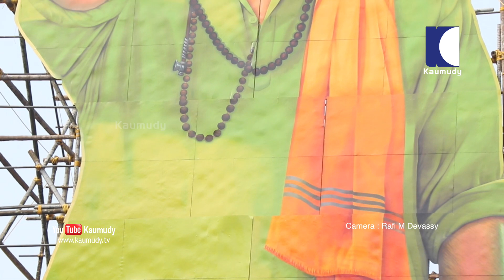തൃശൂർ രാഗം തിയേറ്ററിന് മുന്നിൽ ഒരുക്കിയ ഒടിയന്‍റെ കൂറ്റൻ കട്ട് ഔട്ട്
ഒടിയൻ എന്ന സിനിമയുടെ ഭാഗമായി തൃശൂർ രാഗം തിയേറ്ററിന് മുന്നിൽ ഒരുക്കിയ മോഹൻലാലിന്റെ കൂറ്റൻ കട്ടൗട്ട് കാമറ: റാഫി എം. ദേവസി